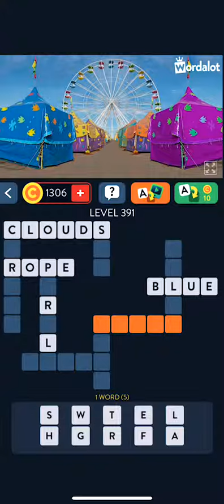Wordalot Level 391 | Wordalot Answers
Wordalot level 391 answers (Expert Pack).

with many other great word puzzle games answers!